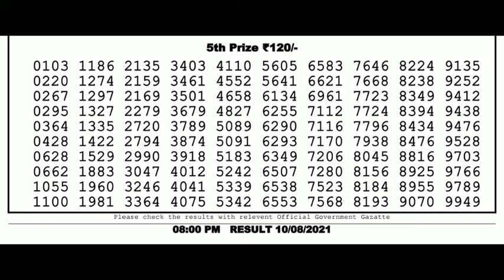lottery live lottery sambad khala dear evening weekly lottery sambad draw night lottery sambad 8pm